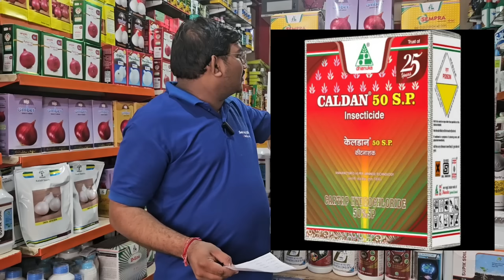મગફળી માં ભયંકર મુંડા અને સચોટ સો ટકા પરિણામ l ખેતીકા સાગર l નીલમ એગ્રો કેમિકલ તળાજા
ખેતી વાડી ને લગતી માહિતી,અલગ અલગ પ્રકારના પાકમાં આવતા રોગમાં કઈ પ્રકારની દવા નાખવી અને કઈ રીતે નાખવી તેમજ ક્યું ખાતર નાખવું તેની ઊંડાણ પૂર્વક સમજ. તેમજ દવા,ખાતર અને બિયારણની માહિતી આપવામાં આવશે.
[6:10 pm, 1/8/2024] Kheti Ka Sagar Hiteshbhai
[6:11 pm, 1/8/2024] Kheti Ka Sagar Hiteshbhai: કપાસ માં નિંદામણ સાફ
[6:11 pm, 1/8/2024] Kheti Ka Sagar Hiteshbhai: #
[6:11 pm, 1/8/2024] Kheti Ka Sagar Hiteshbhai
[6:11 pm, 1/8/2024] Kheti Ka Sagar Hiteshbhai: # મગફળીમાંનિંદામણ
[6:12 pm, 1/8/2024] Kheti Ka Sagar Hiteshbhai
[6:12 pm, 1/8/2024] Kheti Ka Sagar Hiteshbhai
[6:12 pm, 1/8/2024] Kheti Ka Sagar Hiteshbhai
[6:12 pm, 1/8/2024] Kheti Ka Sagar Hiteshbhai
[6:13 pm, 1/8/2024] Kheti Ka Sagar Hiteshbhai
[6:13 pm, 1/8/2024] Kheti Ka Sagar Hiteshbhai: ધાણામાં નિંદામણ
[6:13 pm, 1/8/2024] Kheti Ka Sagar Hiteshbhai: #
[6:13 pm, 1/8/2024] Kheti Ka Sagar Hiteshbhai
[6:14 pm, 1/8/2024] Kheti Ka Sagar Hiteshbhai
[6:14 pm, 1/8/2024] Kheti Ka Sagar Hiteshbhai
[6:15 pm, 1/8/2024] Kheti Ka Sagar Hiteshbhai
[6:15 pm, 1/8/2024] Kheti Ka Sagar Hiteshbhai
[6:16 pm, 1/8/2024] Kheti Ka Sagar Hiteshbhai
[6:16 pm, 1/8/2024] Kheti Ka Sagar Hiteshbhai: #
[6:16 pm, 1/8/2024] Kheti Ka Sagar Hiteshbhai
[6:16 pm, 1/8/2024] Kheti Ka Sagar Hiteshbhai
[6:17 pm, 1/8/2024] Kheti Ka Sagar Hiteshbhai
[6:17 pm, 1/8/2024] Kheti Ka Sagar Hiteshbhai
[6:17 pm, 1/8/2024] Kheti Ka Sagar Hiteshbhai
[6:18 pm, 1/8/2024] Kheti Ka Sagar Hiteshbhai
[6:18 pm, 1/8/2024] Kheti Ka Sagar Hiteshbhai
[6:18 pm, 1/8/2024] Kheti Ka Sagar Hiteshbhai: #
[6:18 pm, 1/8/2024] Kheti Ka Sagar Hiteshbhai: #
[6:18 pm, 1/8/2024] Kheti Ka Sagar Hiteshbhai
[6:18 pm, 1/8/2024] Kheti Ka Sagar Hiteshbhai
[6:18 pm, 1/8/2024] Kheti Ka Sagar Hiteshbhai
[6:19 pm, 1/8/2024] Kheti Ka Sagar Hiteshbhai
[6:19 pm, 1/8/2024] Kheti Ka Sagar Hiteshbhai
[6:19 pm, 1/8/2024] Kheti Ka Sagar Hiteshbhai
[6:19 pm, 1/8/2024] Kheti Ka Sagar Hiteshbhai
[6:19 pm, 1/8/2024] Kheti Ka Sagar Hiteshbhai
[6:20 pm, 1/8/2024] Kheti Ka Sagar Hiteshbhai
[6:20 pm, 1/8/2024] Kheti Ka Sagar Hiteshbhai
[6:20 pm, 1/8/2024] Kheti Ka Sagar Hiteshbhai
[6:20 pm, 1/8/2024] Kheti Ka Sagar Hiteshbhai